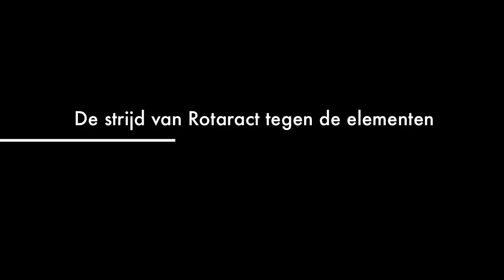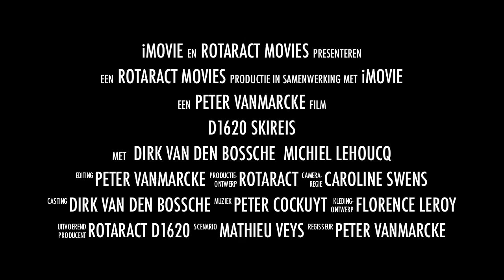Trailer Skireis 2012 Rotaract D1620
Trailer voor skireis van Rotaract D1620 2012